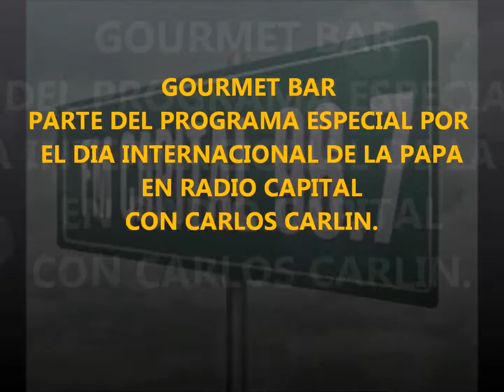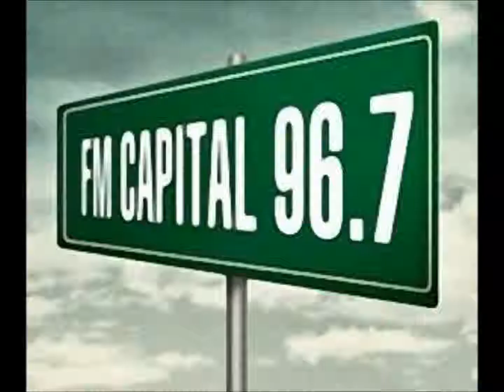Gourmet Bar en Radio Capital con Carlos Carlín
Estuvimos celebrando el Día Nacional 2013 de la papa en la cabina de Radio Capital, Gourmet Bar realizó recetas especiales con nuestro tubérculo